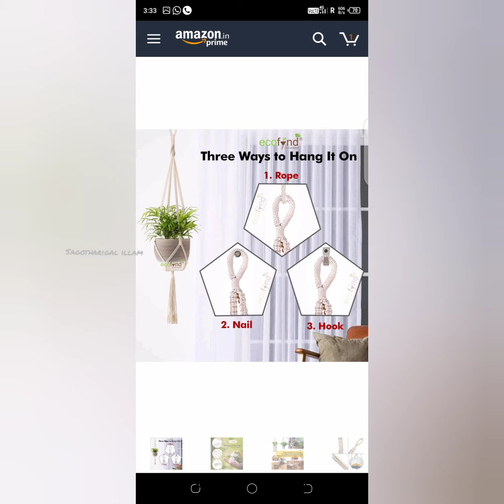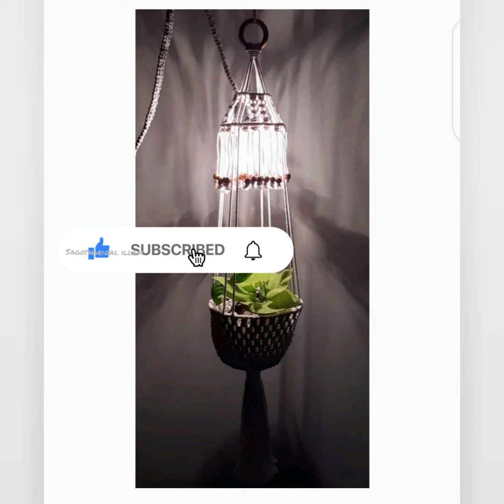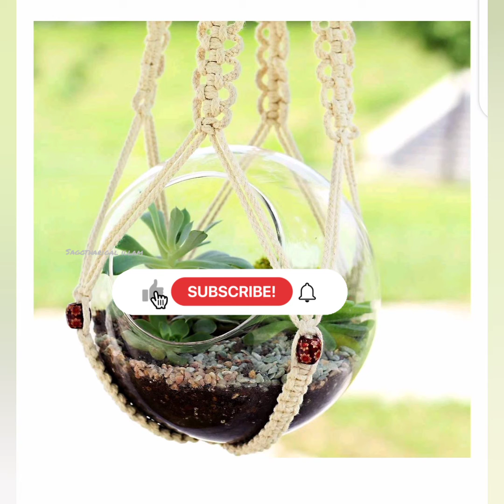Macrame plant Hangers from Amazon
Amazon Product links are given here:

macrame plant hanger.
balcony makeover items
artificial grass for balcony.
agro net for balcony.
planter stand
wallpapers for balcony
wooden chair for balcony.
tiles stickers for floor.